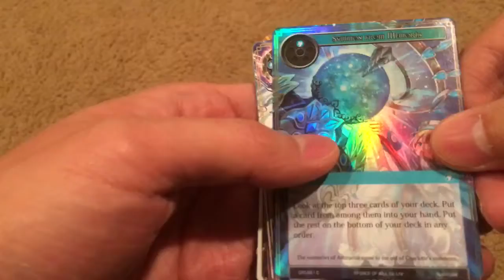Force of Will: Curse of the Frozen Casket (single pack pull)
I mumble unintelligently as I open a single pack. Thanks for stopping by!-